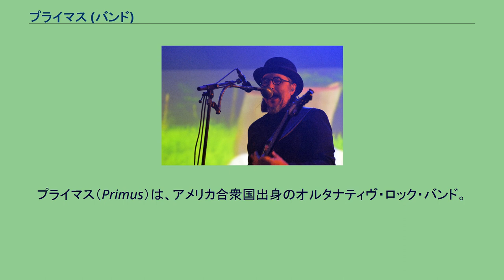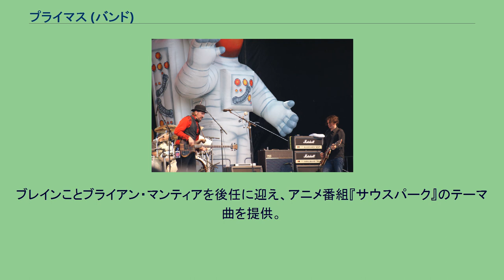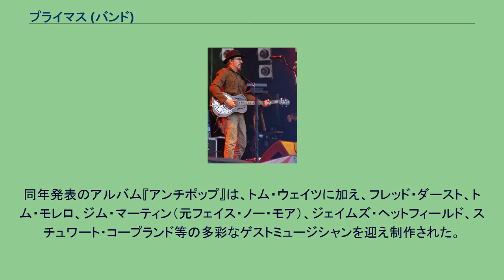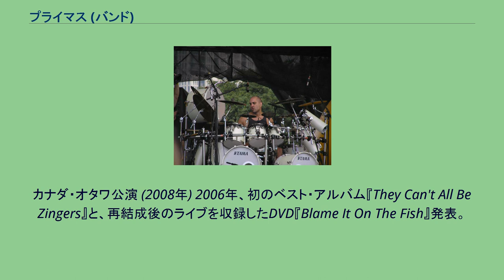プライマス (バンド)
プライマス（Primus）は、アメリカ合衆国出身のオルタナティヴ・ロック・バンド。
主宰者レス・クレイプールの高度なベース・テクニックと、幅広いジャンルの音楽を吸収したサウンドを持ち味としている。
創始者レス・クレイプール(Vo、B) 1984年、レス・クレイプールを中心に結成。
メンバーチェンジを経て、元ポゼスト〜ブラインド・イリュージョンのラリー・ラロンデと、ティム・アレキサンダーが加入し、1989年、自主制作ライブ・アルバム『サック・オン・ディス』でインディ・デビュー。
その後、アルバム『Frizzle Fry』を経て、1991年にアルバム『セイリング・ザ・シーズ・オブ・チーズ』を、当時ワーナー・ミュージック・グループ傘下のレーベルであったインタースコープ・レコードから発表し、メジャーデビュー。
同作にはトム・ウェイツがゲスト参加しており、後にレスもトム・ウェイツのアルバムに度々参加している。
1993年発表のアルバム『ポーク・ソーダ』は、全米7位を記録。
1994年、クレイプールは「ソーセージ」というサイド・プロジェクトを立ち上げ、アルバム『謎解きの夜 (Riddles Are Abound Tonight)』を発表。
1995年、アルバム『テイルズ・フロム・ザ・パンチボール』が全米8位を記録するが、1996年にティム・アレキサンダーが脱退。
ブレインことブライアン・マンティアを後任に迎え、アニメ番組『サウスパーク』のテーマ曲を提供。
1998年のグループショット 1999年、オズフェストに参加。
同年発表のアルバム『アンチポップ』は、トム・ウェイツに加え、フレッド・ダースト、トム・モレロ、ジム・マーティン（元フェイス・ノー・モア）、ジェイムズ・ヘットフィールド、スチュワート・コープランド等の多彩なゲストミュージシャンを迎え制作された。
また、同年にはトム・ウェイツのアルバム『ミュール・ヴァリエイションズ』や、ジャック・ケルアックのトリビュート・アルバム『「路上 - オン・ザ・ロード」を詩う (Reads on the Road)』でトムと共演。
2000年にはブラック・サバスのトリビュート・アルバム『トリビュート・トゥ・ブラック・サバス - ネイティヴィティ・イン・ブラックII (Nativity in Black II: A Tribute to Black Sabbath)』でオジー・オズボーンと共演。
同年のツアーを最後に、プライマスは一旦解散する（クレイプール自身は「昼寝」としている）。
クレイプールは、オイスターヘッド（スチュワート・コープランドやフィッシュのトレイ・アナスタシオと共に結成したジャム・バンド）やソロ名義で活動。
2003年、レス・クレイプール、ラリー・ラロンデ、ティム・アレキサンダーの3人で再結成し、DVDと新曲を含むEPを抱き合わせた『アニマルズ・シュド・ノット・トライ・トゥ・アクト・ライク・ピープル』発表。
カナダ・オタワ公演 (2008年) 2006年、初のベスト・アルバム『They Can't All Be Zingers』と、再結成後のライブを収録したDVD『Blame It On The Fish』発表。
2010年、初期ドラマー ジェイ・レインが21年ぶりに復帰。
同年8月、『June 2010 Rehearsal』と題した4曲入りEPがオフィシャルサイトで無料配信された。
2013年9月にレインが脱退し、ティム・アレキサンダーが復帰。
2014年10月、アルバム『Primus & the Chocolate Factory with the Fungi Ensemble』を発表。